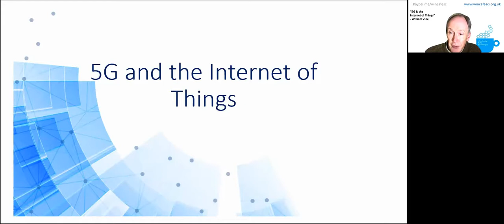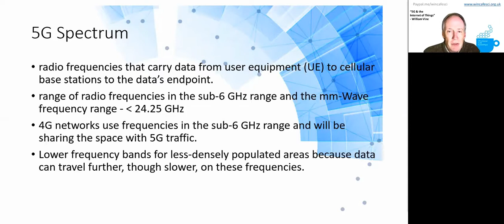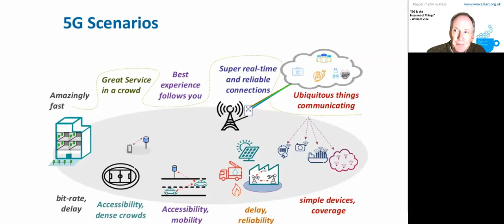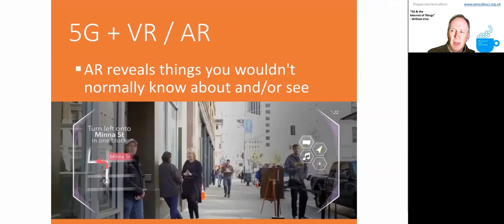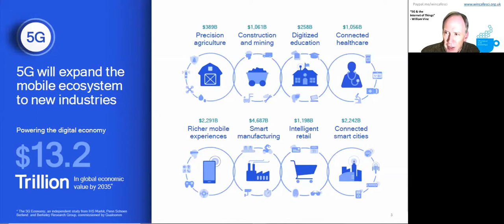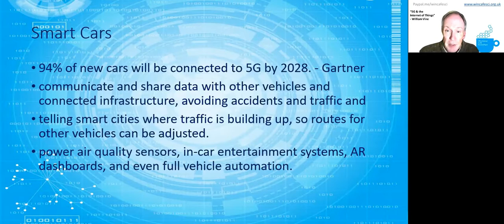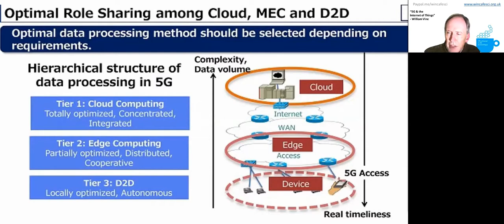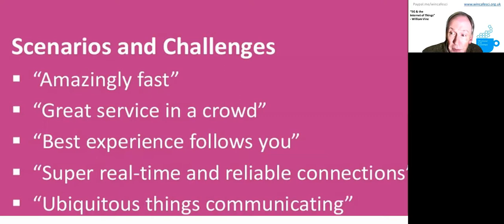WinCafeSci 5g & the Internet of Things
We’ve had mobile phones for nearly 35 years. Why do we need ‘another’ G? How 5G be any different to the others? Will connecting ‘Things’ to the internet over 5G deliver the 4th Industrial Revolution?

Originally a chemist, William has worked in mobile technology for over 20 years. He has an eclectic interest in science communication and the history of science.